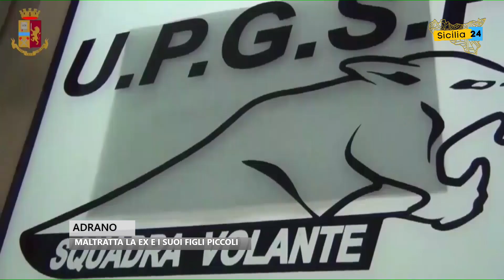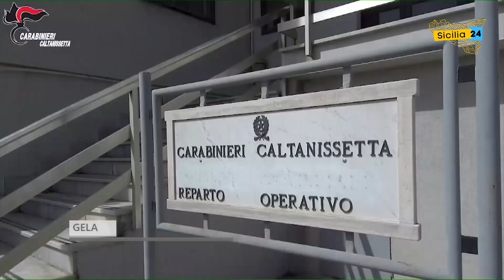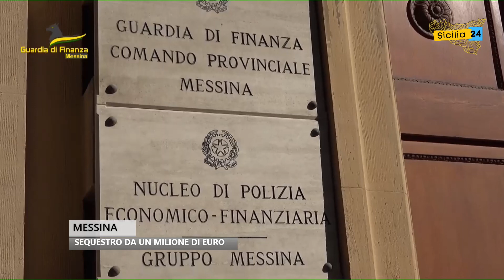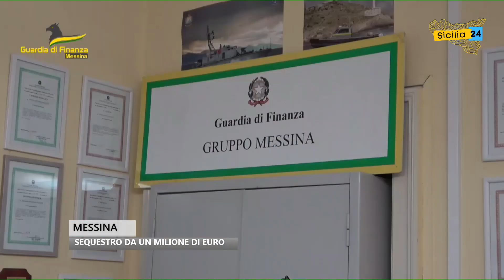Spazio Notizia (12 maggio 2022, edizione delle 18)